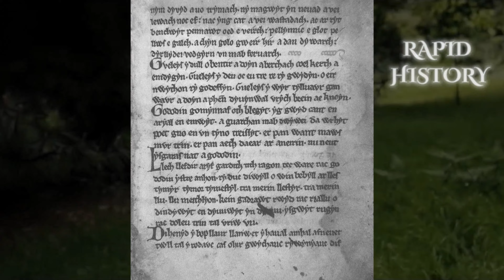King Arthur of Camelot Explained in 4 Minutes | Rapid History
Delve into the captivating legend of King Arthur, the legendary ruler of Camelot, in this engaging 4-minute video. Journey back to the medieval era and explore the realm of knights, chivalry, and mystical enchantment. Discover the tales of Excalibur, the Lady of the Lake, and the Knights of the Round Table as we uncover the extraordinary story of King Arthur and his quest for justice and honor. Unravel the mysteries surrounding his birth, his rise to power, and the fabled city of Camelot. Join us on this fascinating journey through history and mythology as we bring to life the extraordinary world of King Arthur.